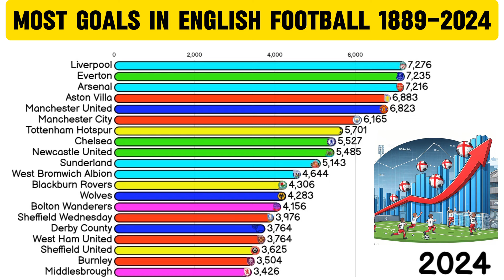Most Goals In English Football 1889-2024 (Top Division Only)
See the top football clubs that have scored the most goals in English Football history 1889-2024.

The bar chart race shows the teams that have scored the most league goals in Division 1 and the premier league 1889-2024.

The founding members of the English football league were Accrington, Aston Villa, Blackburn Rovers, Bolton Wanderers, Burnley, Derby County, Everton, Notts County, Preston North End, Stoke, West Bromwich Albion and Wolverhampton Wanderers. They got a head start on other teams as they have had more years of potentially scoring top flight goals.

Teams that have suffered relegation over the years will drop down the list as only top flight goals are counted!

Everton, Sunderland and Aston Villa are up near the top for decades. However, Liverpool very narrowly claim top spot in both Merseyside and England right at the death and are the all time top goalscorers in English football history.

Many successful teams like Arsenal and Manchester United also feature strongly. Although teams like Manchester City have some way to go due to their many relegations and time in the lower leagues.

Sunderland were front runners for many decades and stay ahead of their Tyne Wear Derby rivals Newcastle United until relatively recently.

Can you spot your team in the video? Which football club will be the all time top goalscorers in England...